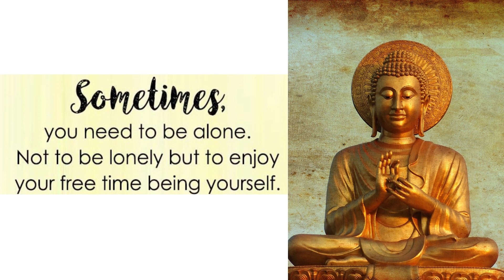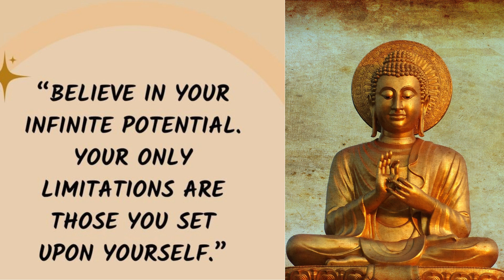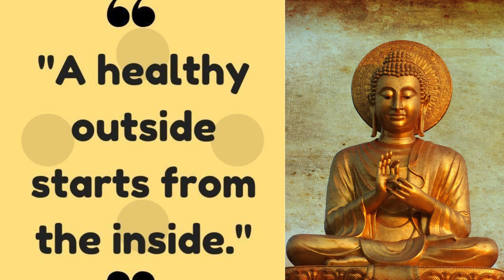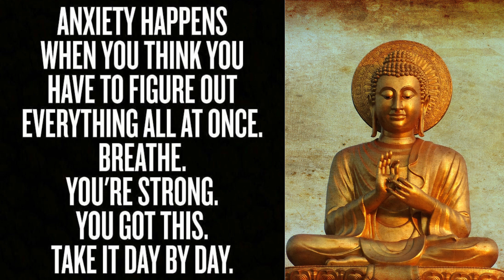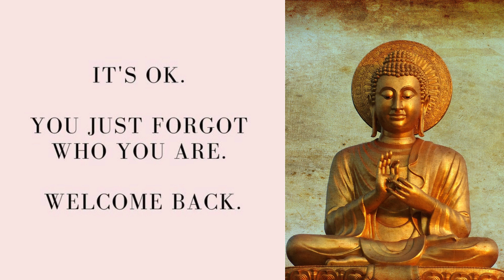Life Changing Quotes From Budda # Day 81 Pure Devine Energy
Our Pure Devine Energy Channel is not Monetized, because we upload daily buddha quotes. Our Channel didn't get any money from YouTube. If you think we are doing a good job. Then Help us to Run this Channel. Support Us & Show me Your love. Without your help, we weren't able to run this channel.

We need your help and support today. Your Contribution will make us overcome the obstacles and challenges we face. Please contribute as you are able because there is no such thing as a small donation every penny will help us. Your contribution goes a long way. We will be appreciated any contribution of you.

GOOGLE PAY LINK : 👇
Recipient Name - KARNATI VENKATA RADHA KRISHNA MOHAN

Guided Meditation for Instant Stress Relief in just 5 - minutes at your home || By K. Umakrishnaaveni